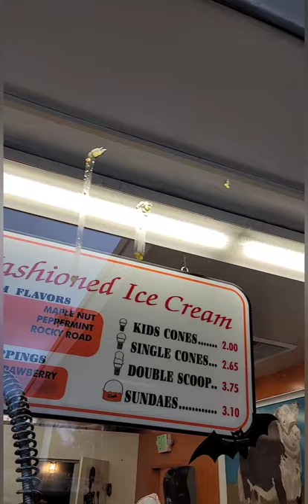Dick's Burgers - Seattle, WA - Vlogtober Day 26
Adventure with us to Seattle's Famous Dick's Drive-in!